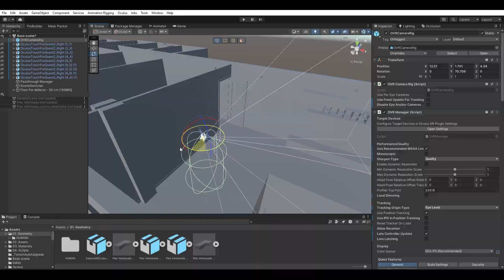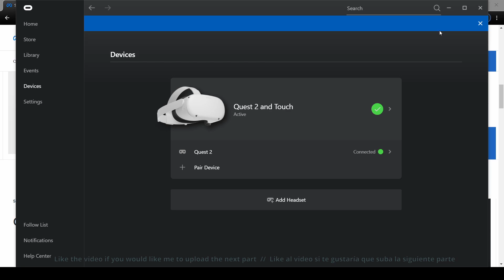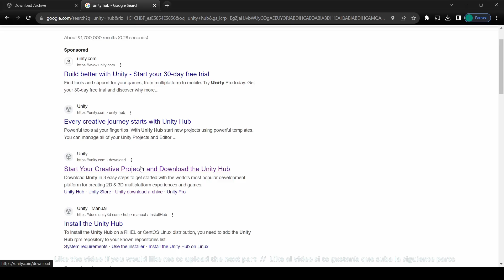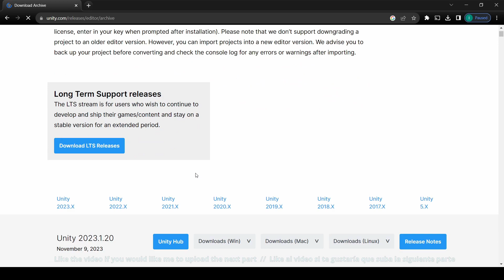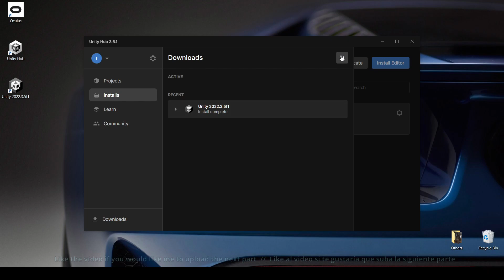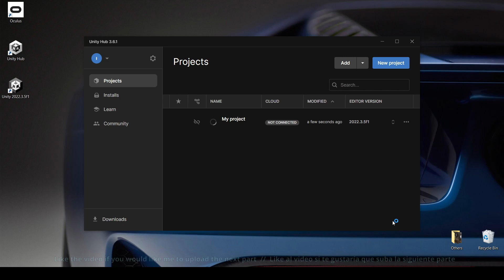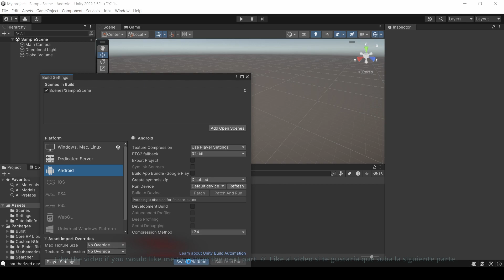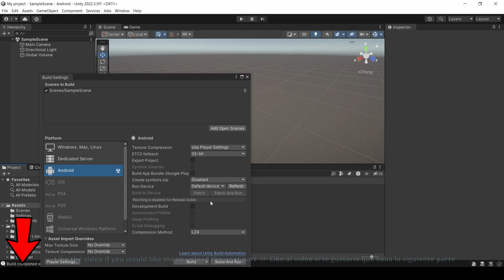​3️⃣​ [Tutorial] Reforma tu casa en realidad virtual ​​​- Instalación de Unity y Quest 2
Las reformas en realidad virtual tienen un potencial increible. No inviertas tu dinero en una reforma solo imaginando el resultado. Antes de hacerlo, vívela como si ya estuviese hecha para evaluar el resultado. Si algo no te gusta, modífica y vuelve a experimentarlo hasta tener el resultado perfecto.

En este tutorial explicamos como instalar en Windows los programas necesarios para poder montar la experiencia de nuestra casa en realidad Virtual; Oculus Quest 2 y el motor de videojuegos Unity.